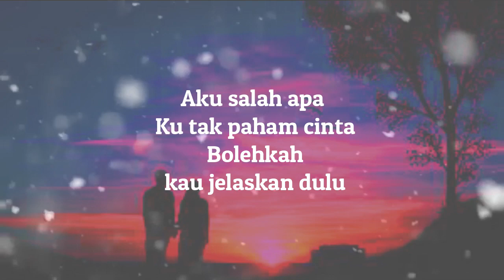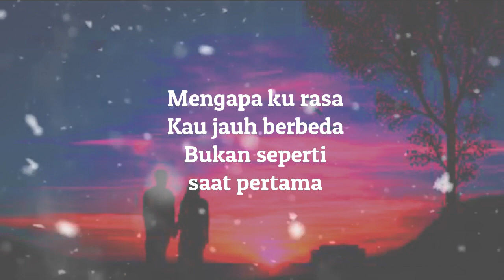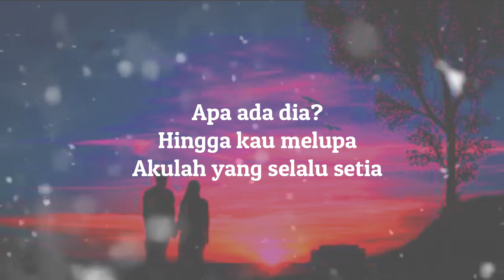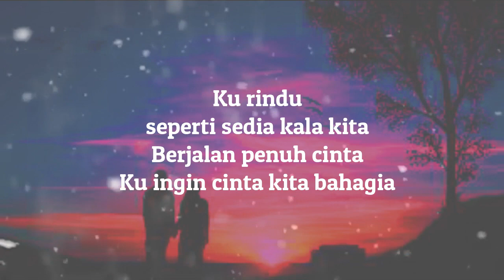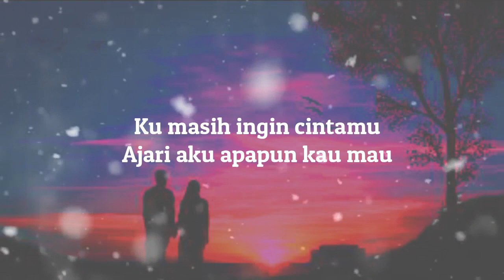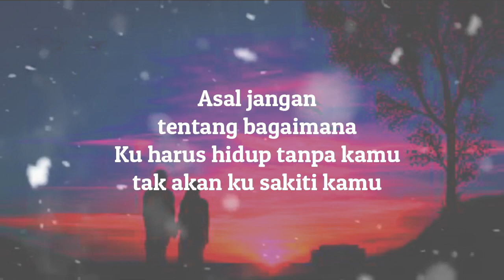Sahabat Dulu - Prinsa Mandagie (OST Layang Putus) - Della Firdatia's Cover (Lirik Lagu)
- Judul : Sahabat Dulu
- Penyanyi : Prinsa Mandagie